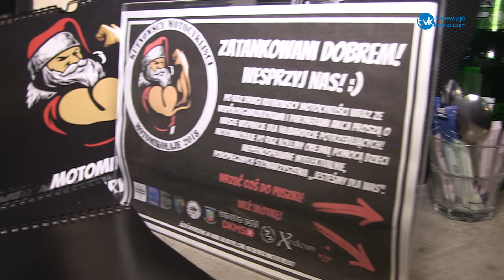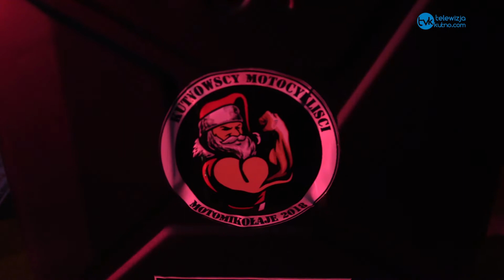Motomikołajowy koncert charytatywny